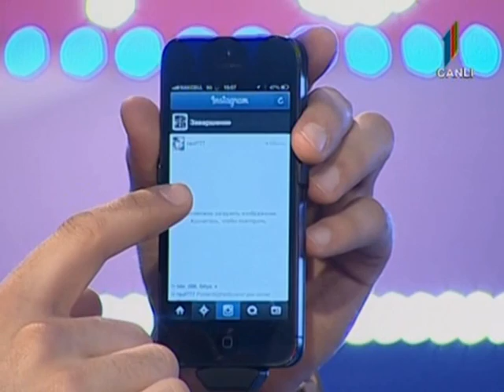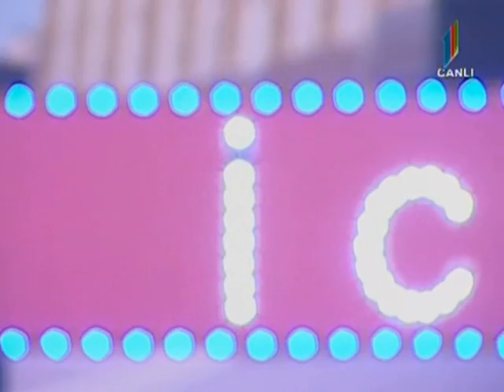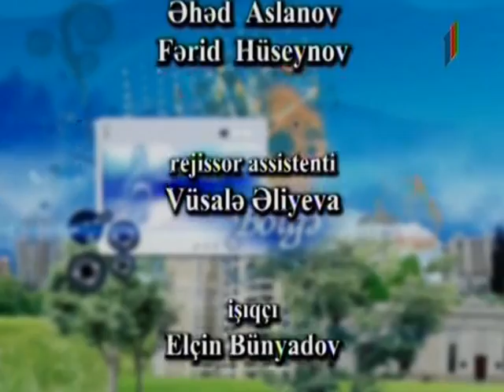Abbas Bagirov TVr klub Itv 07.05.13